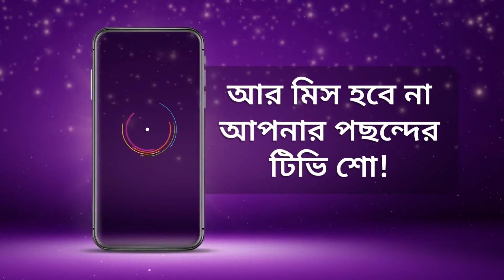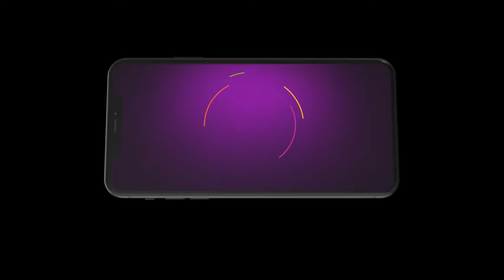Best Of Zee Bangla - Bangla TV Show - Catch Up Highlights Of The Day - Nov 17 2023 - Zee Bangla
Dadagiri - Participants from different parts of West Bengal participate to win the title as Host Sourav Ganguly tests their intellect and humour quotient.
Watch From - 00:00

Didi No.1 Season 9 -  A tribute to women who inspire and help other women progress.
Watch From - 21:54

Ghore Ghore Zee Bangla - Zee Bangla showcases the homes of people across West Bengal and celebrates families and their loving bonds through various tasks and competitions.
Watch From - 29:42

Watch From - 33:23

Watch From - 40:44

Watch From - 48:24

Mili - Mili is about to marry the love of her life, Rahul, but is kidnapped by a goon, Arjun, on her wedding day. What is Arjun's motive behind kidnapping Mili, and how will his action impact their lives?
Watch From - 56:02

Neem Phooler Madhu - Alokparna and Srijan have an arranged marriage. Despite being complete opposites, they fall in love amid-st the bitter-sweet surprises life throws at them.
Watch From - 1:03:10

Watch From - 1:09:30

Watch From - 1:17:15